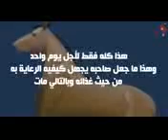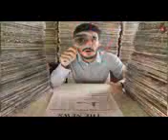اكبر 7حيوانات في العالم